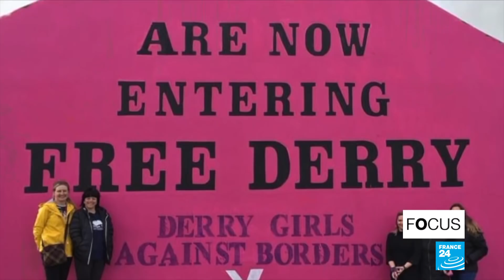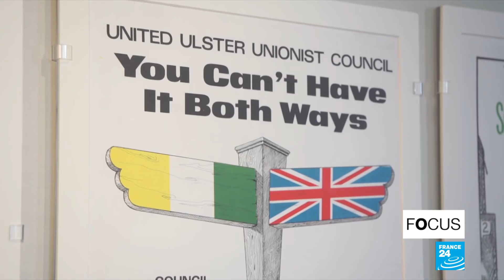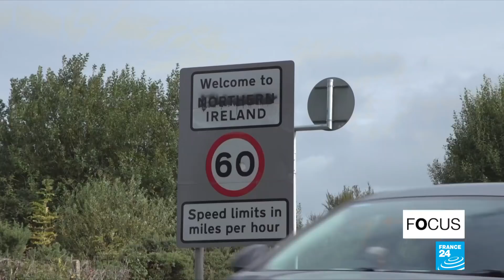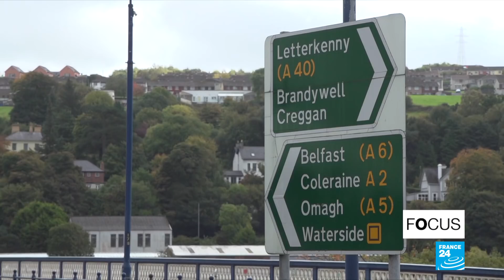Irish border remains stumbling block in Brexit talks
With five months to go until Brexit comes into force, one of the key unresolved issues is the border between the Republic of Ireland - an EU member state - and Northern Ireland, which is part of the United Kingdom. This border is currently invisible since it disappeared after the Good Friday peace agreement of 1998. Today, the prospect of a physical frontier returning is a source of concern for many locals. Our correspondent reports.
A programme prepared by Patrick Lovett